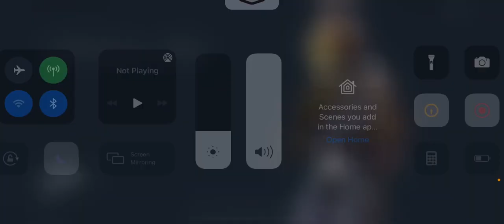Hunting Down David (Ns Custom)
Hope yall had a great Thanksgiving guys! :3

Critical Ops is an action-filled 3D FPS game explicitly built for mobile multiplayer.